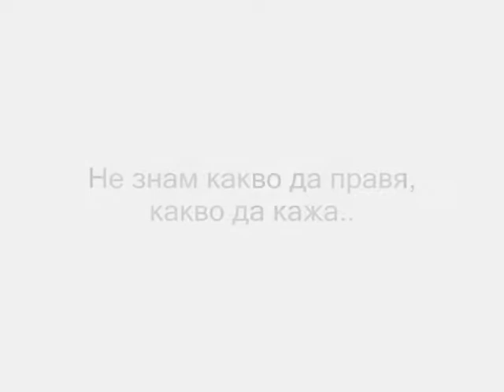Искам да те видя отново.. ;((